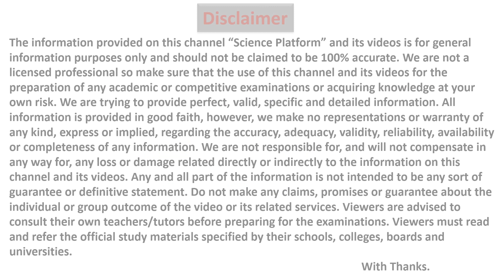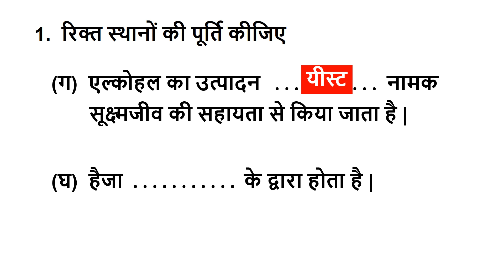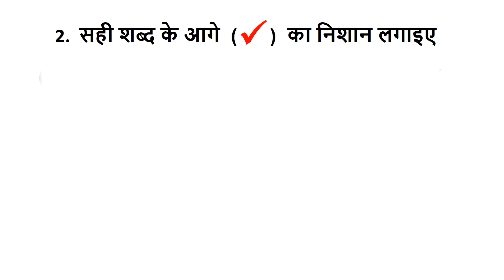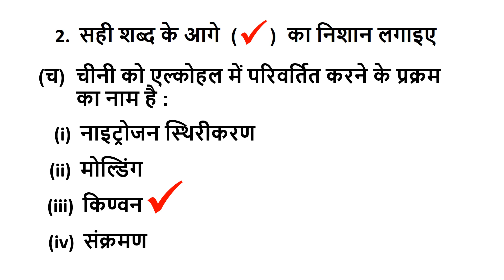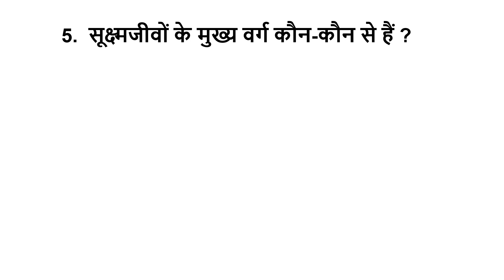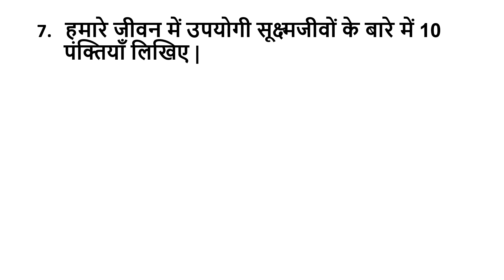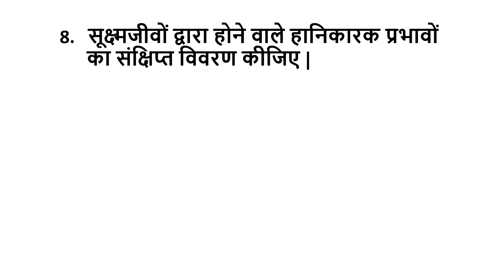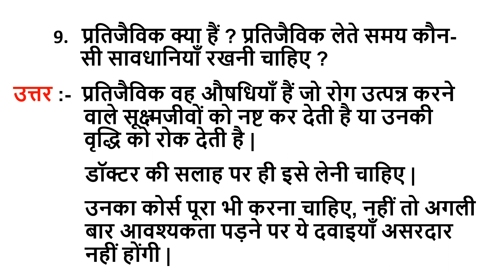Class 8 science chapter 2 question answer | सूक्ष्मजीव मित्र एवं शत्रु कक्षा 8 प्रश्न उत्तर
Class 8 science chapter 2 question answer in Hindi medium has been provided in this video. All the questions have been taken from the exercise of the chapter "Microorganisms : Friend and Foe" provided in 8th class science. These questions are important for the 8th ncert science chapter 2. Here you will get complete ncert solutions for class 8 science chapter 2 in hindi.
यह विडियो कक्षा 8 विज्ञान पाठ 2 प्रश्न उत्तर से संबंधित है | यहाँ हम अभ्यास के सभी प्रश्नों का उत्तर लिखेंगे | यह पाठ "सूक्ष्मजीव मित्र एवं शत्रु" से संबंधित है |